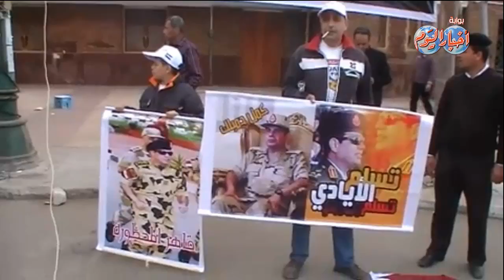إحتفالات 25 يناير بالإسكندرية وسط إجراءات أمنية مشددة